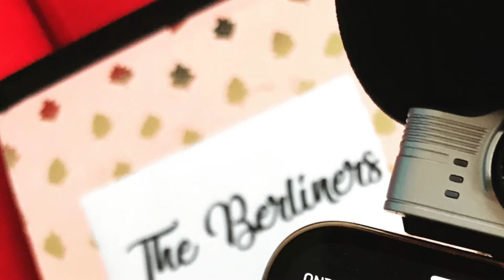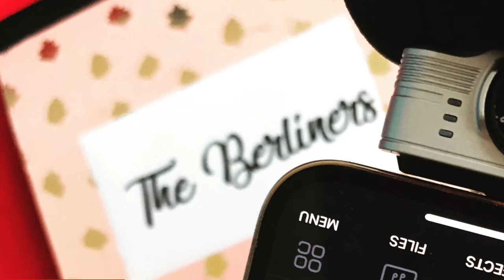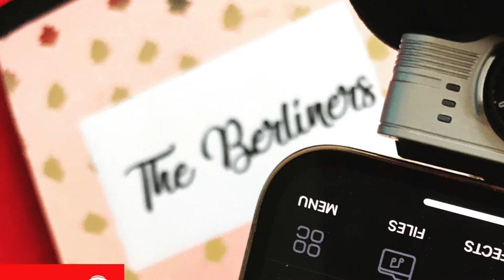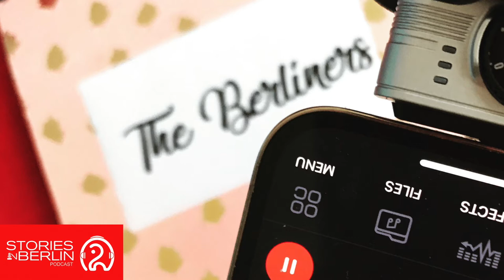«𝚃𝚑𝚎 𝙱𝚎𝚛𝚕𝚒𝚗𝚎𝚛𝚜» ep.5 POLAT | ꜱᴛᴏʀɪᴇꜱ ɪɴ ʙᴇʀʟɪɴ | Christina Kyriazidi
ꜱᴛᴏʀɪᴇꜱ ɪɴ ʙᴇʀʟɪɴ
season 3  ep. 5
𝗣𝗢𝗟𝗔𝗧; "𝘁𝗵𝗲 𝗰𝗼𝗰𝗮𝗶𝗻𝗲 𝘁𝗮𝘅𝗶"
from the novel
«𝚃𝚑𝚎 𝙱𝚎𝚛𝚕𝚒𝚗𝚎𝚛𝚜»
by Christina Kyriazidi

ꜱᴛᴏʀɪᴇꜱ ɪɴ ʙᴇʀʟɪɴ is a storytelling podcast that delves into the cobbled streets of Berlin and explores the city's history through anecdotes, personal tales and experiences of Berliners, old and new.

Created by Christina Kyriazidi the founder of the STORY FOR FOOD initiative, this podcast tours Berlin to audio collect stories that otherwise would be lost.

In 𝗦𝗲𝗮𝘀𝗼𝗻 𝟯 Christina reads for you, chapter by chapter, one chapter per episode, her novel «𝚃𝚑𝚎 𝙱𝚎𝚛𝚕𝚒𝚗𝚎𝚛𝚜», a collection of semi-fictional stories about the life of Berliners during the corona pandemic.

All stories take place on the same night, in late November 2020, in a lockdown Berlin. Every chapter tells the story of a different Berliner.